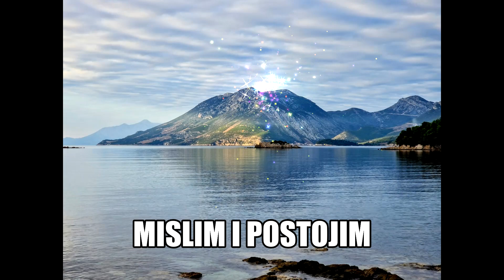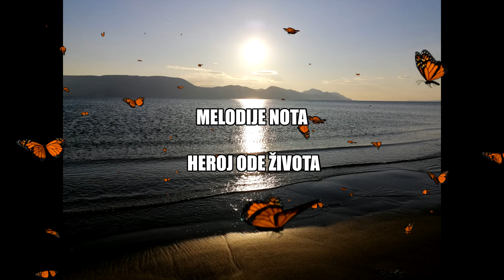Heroj ode života - MOGU SVE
LAJKAJ NAS!
Tekst: Tereza Gustin
Glazba: Tereza Gustin i Danijela Lokmer ( The Sisters)
Vokali: Filipa Serdarušić i Ela Manhard
Back vokali: Tereza Gustin i Danijela Lokmer
Aranžman: Josip Šuker
Fotografije: Ante Gustin i Tereza Gustin

Pjesma je nastala povodom Festivala jednakih mogućnosti.

Profesorica Danijela Lokmer iz Osnovne škole Kajzerica izvest će ples s učenicama 5.d razreda 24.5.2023. na Trgu bana Josipa Jelačića.

Posebno hvala Filipi i Eli koje su otpjevale ovu pjesmu kao i Josipu Šukeru koji je napravio aranžman pjesme. Na snimanju je bilo puno smijeha, zabave i veselja.

Hvala i mom prijatelju Josipu Ćulumoviću koji nam je preporučio Josipa Šukera.

Na kraju hvala mojoj sekici Danijeli Lokmer na divnoj suradnji.

This song was written for the Festival of equal opportunities.